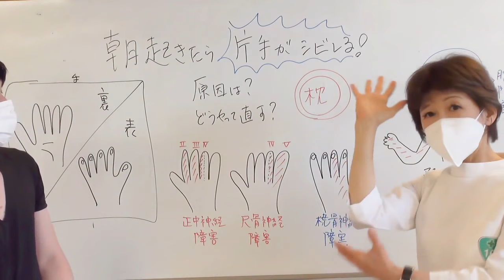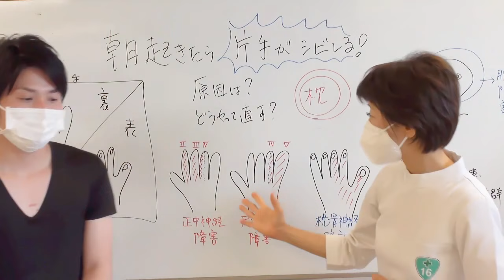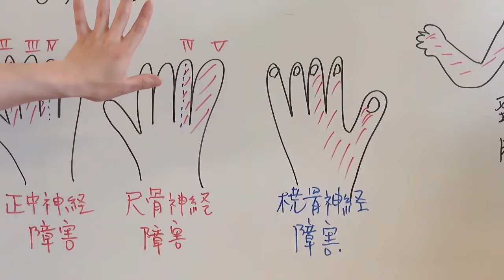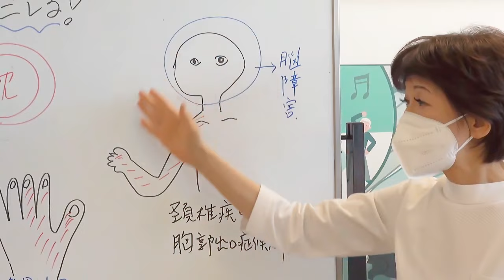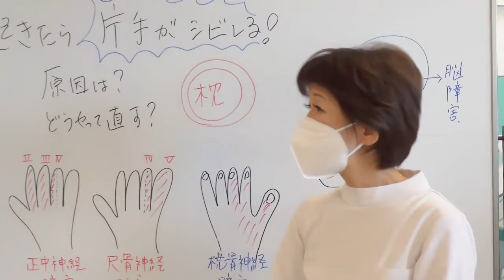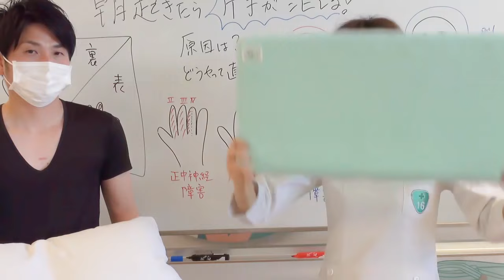起床時に片側の手がしびれる｜原因と対処法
今回は朝起きたら片手がしびれている原因と対処方法についてお話をしたいと思います。

「姿勢革命」
あなたの体に起こる小さな革命
当社の「整形外科枕」は発売以来、肩こりなどに悩む方々から大変な好評を頂いております。
しかし、我々は決して「オーダーメイド枕」メーカーではありません。
医師であり当社代表取締役でもある山田朱織の脊椎に関する研究を元に、世の中の「姿勢」に対する概念を変えるような様々な具現化物を製品として提供していくこと。
「姿勢革命」
それが当社の使命と考えています。

◆オーダーメイド枕の整形外科枕
・完全対面計測のオーダーメイド枕
「整形外科枕」
・オンラインショップ専売のセミオーダーメイド枕
「整形外科枕ドクターズピロー」

皆様からのコメント・質問もお待ちしております！
動画を見て気になること・素朴な疑問
枕に対して、睡眠に対して何かございましたらコメント欄でお願いいたします。

◆山田朱織枕研究所youtube公式チャンネル

16号整形外科院長　医学博士